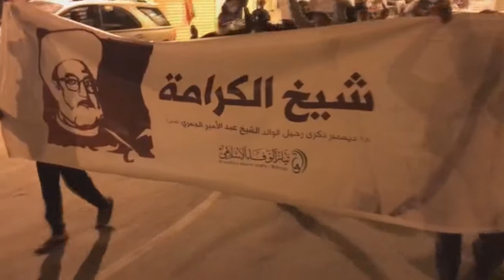حشود تشارك في مسيرة ذكرى رحيل الشيخ عبدالأمير الجمري في جزيرة سترة بعنوان "شيخ الكرامة" 18/12/2016